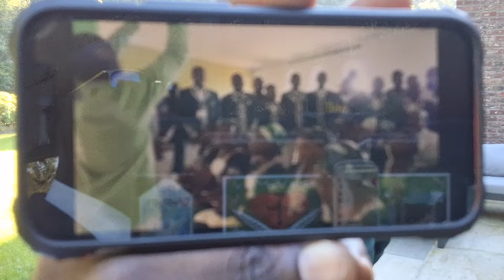PAPA KISOLOKELE EN COLÈRE INSPIRE DES CHANTS TATA MANZAMBI MAKUNTIMA AU ROYAUME DE BELGIQUE VOYAGE